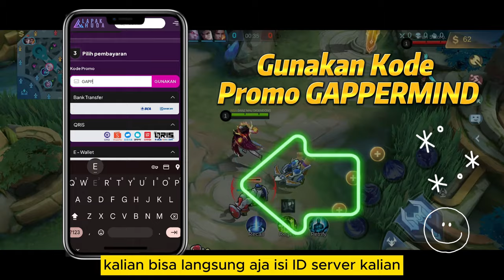GAMEPLAY MINSITTHAR COLLECTOR❗CARA MAIN MINSITTHAR EXP LANE TERBARU❗BUILD MINSITTHAR TERSAKIT 2024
Halo semuanya. Di video kali ini kita bakal bahas Tutorial Minsitthar Skin Collector dan Gameplay Minsitthar 2024 Top Global. Item Minsitthar Paling Sakit 2024 dan Build Minsitthar Tersakit 2024. Cara Main Minsitthar Mobile Legend, Emblem Minsitthar Terbaru, Spell Minsitthar Flicker, Combo Minsitthar Exp Lane. Tonton sampai habis ya biar paham.

🔗🔗🔗 TAGLINE
minsitthar top 1 global
minsitthar mobile legends
minsitthar best build 2024
minsitthar tutorial
minsitthar gameplay
minsitthar terbaru
minsitthar offlaner
minsitthar exp lane
minsitthar tersakit
minsitthar collector skin
minsitthar skin baru
cara main minsitthar
combo minsitthar
tips minsitthar
item minsitthar tersakit 2024
item minsitthar paling sakit 2024
build minsitthar paling sakit 2024
build minsitthar tersakit 2024
minsitthar META
minsitthar MVP
emblem minsitthar
spell minsitthar
minsitthar flicker